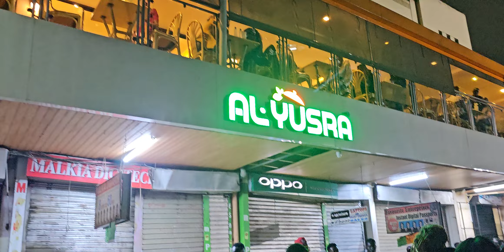CELEBRATION 🍾 🪅 CEREYMONEY ALLIANCE IN MISSION GLOBAL IN NAIROBI KENYA 🇰🇪 🇰🇪 🇰🇪 🇰🇪 🇰🇪